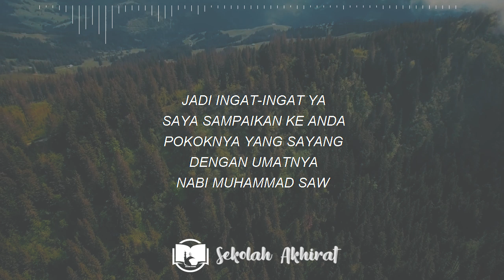Sayangi Umat Nabi || Ngaji 1 Menit Gus Baha